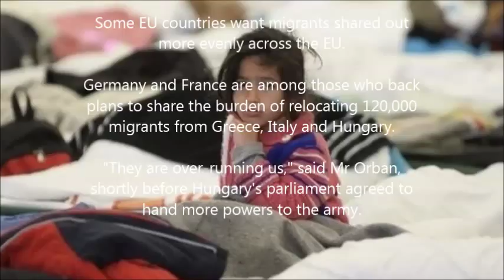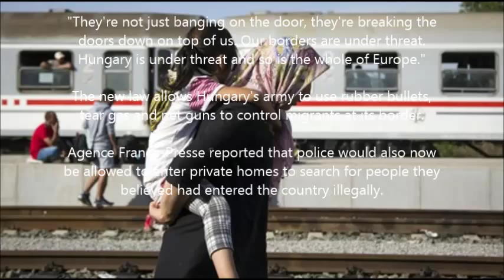Hungary PM Orban: Europe borders threatened by migrants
Hungary's PM has said Europe's borders are threatened by migration, at the start of a week of intense diplomatic activity on the crisis.

Viktor Orban said migrants were "breaking the doors" and that a united stance was required.

Ministers from Poland, Hungary, the Czech Republic and Slovakia met to discuss an EU proposal for quotas, which they oppose.

Some EU countries want migrants shared out more evenly across the EU.

Germany and France are among those who back plans to share the burden of relocating 120,000 migrants from Greece, Italy and Hungary.

Europe migrant crisis: Special report

"They are over-running us," said Mr Orban, shortly before Hungary's parliament agreed to hand more powers to the army.

"They're not just banging on the door, they're breaking the doors down on top of us. Our borders are under threat. Hungary is under threat and so is the whole of Europe."

The new law allows Hungary's army to use rubber bullets, tear gas and net guns to control migrants at its border.

Agence France-Presse reported that police would also now be allowed to enter private homes to search for people they believed had entered the country illegally.